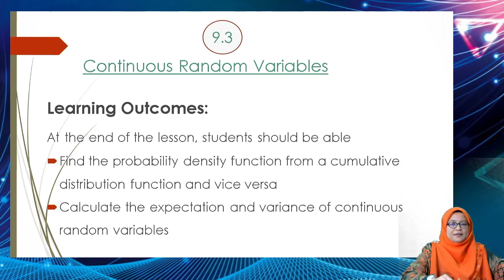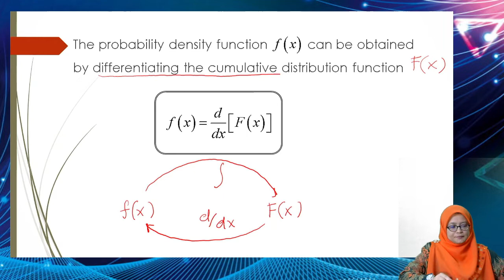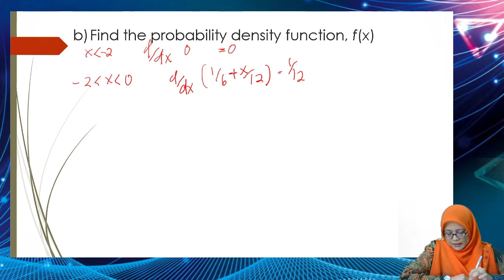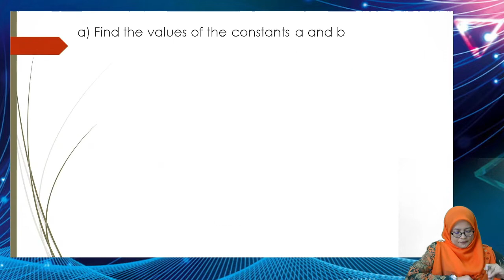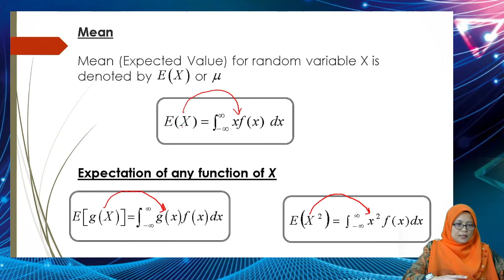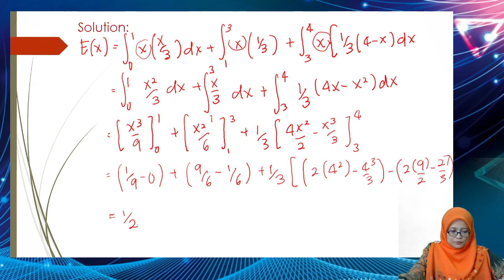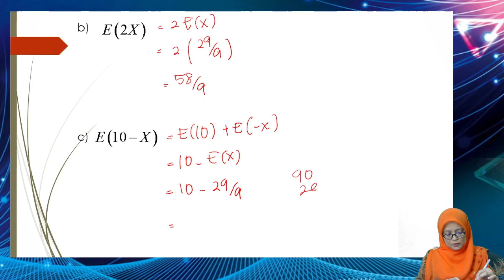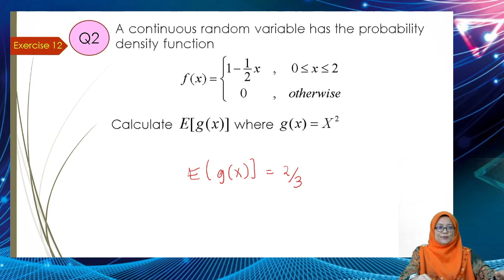SM025 Mathematics. 9.3 Continuous Random Variables Part 2